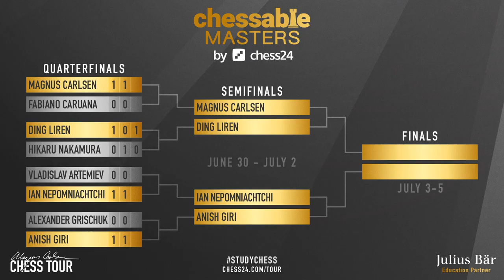The Last Decisive Quarterfinals Game | Ding vs Nakamura | Chessable Masters 2020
Very thematic Kings Indian Defense chess strategy explained. As always there were plenty of nuances in different lines and it seems like Ding Liren was better prepared for this encounter. Moreover Naka had quite bad situation as he lost one of the games and he decided to play for a win with black pieces. And as usual, it became one of double-edged and exciting Kings Indian Defense games. Both players are well known in the community but Hikaru Nakamura online contribution to chess lass months is just enormous, he introduced a lot of new players, as he has the most popular twitch stream channel.

Mordimer Chess focus on educational aspects of chess by showing the games of the best players in history but also current top tournaments games. We aspire to become the best chess learning channel and we believe watching videos with analyses like Ding Liren chess games can help to learn chess strategy and give you ideas how to continue the game. And we think that it doesn't really matter how you call this amazing board game ever invented: शतरंज, szachy, ajedrez, schach, шахматы, شطرنج, チェス, échecs, xadrez, scacchi or chess. We still can talk and understand the same chess language. Watching chess videos for intermediate players channels helps to improve your skills but also teach you how to enjoy chess in general. We strongly recommend to follow our videos to increase awareness in critical positions which can appear in your games. Especially thematic ones like Kings Indian Defense chess opening. If you want to see quality content from actual chess tournament 2020 online or Hikaru Nakamura chess games in the future, don't forget to follow future best youtube chess channel and see you in the next one. Another chess videos for beginners are coming.

Ding Liren vs Hikaru Nakamura, Chessable Masters 2020
King's Indian Defense: Orthodox Variation, Bayonet Attack [E97]
1. d4 g6 2. c4 Bg7 3. e4 d6 4. Nc3 Nf6 5. Nf3 O-O 6. Be2 e5 7. O-O Nc6 8. d5 Ne7 9. b4 Ne8 10. a4 f5 11. a5 Nf6 12. Re1 h6 13. exf5 Bxf5 14. Ra2 g5 15. h3 Qe8 16. Nh2 a6 17. Ng4 Bg6 18. Nxf6+ Bxf6 19. Bd3 Nf5 20. Ne4 Bg7 21. f3 Qf7 22. Rf2 Rad8 23. Bb1 Kh8 24. Bb2 Nh4 25. b5 Bf5 26. b6 Ng6 27. g3 cxb6 28. axb6 Ne7 29. Ba3 Nc8 30. Qb3 Bh7 31. Rd1 Bg8 32. Kg2 Bh7 33. c5 dxc5 34. Nxc5 Bxb1 35. Rxb1 Rfe8 36. Ne6 Rd7 37. Rc1 Ne7 38. Bxe7 Qxe7 39. Rc7 Qd6 40. Rfc2 Bf6 41. Qa4 1-0

0:00 Start
0:07 Introduction of Ding vs Nakamura
1:15 The chess game begins here
21:42 Quartefinals standings explained

BTC: 3PS4MzhvGxf1UMy9Jy6oKyDfmq6RLTHy2M
ETH: 0x8B6f7C1eE5D683fEF0F58d37aB855244fED966Df
LTC: MBqUjZteEa4c6ANi7HGM538btTxii41T1r